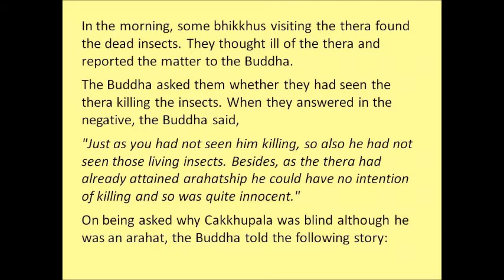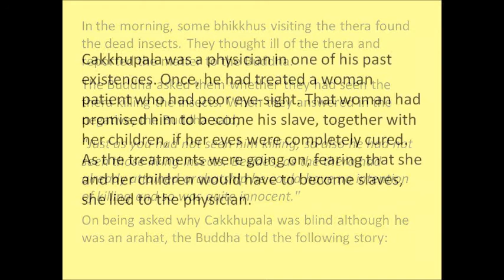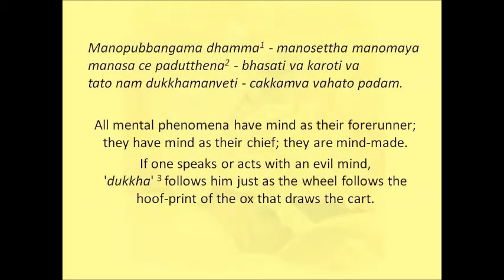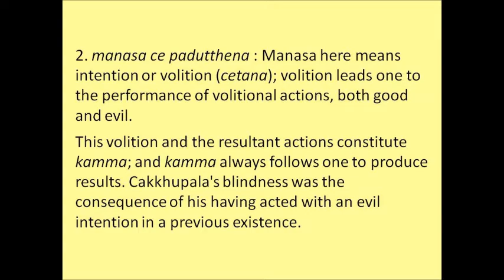Dhmmapada - Verse 1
Manopubbangama dhamma
manosettha manomaya
manasa ce padutthena
bhasati va karoti va
tato nam dukkhamanveti
cakkamva vahato padam.

Explanation: All that we experience begins with thought. Our words and deeds spring from thought. If we speak or act with evil thoughts, unpleasant circumstances and experiences inevitably result. Wherever we go, we create bad circumstances because we carry bad thoughts. This is very much like the wheel of a cart following the hoofs of the ox yoked to the cart. The cart-wheel, along with the heavy load of the cart, keeps following the draught oxen. The animal is bound to this heavy load and cannot leave it.